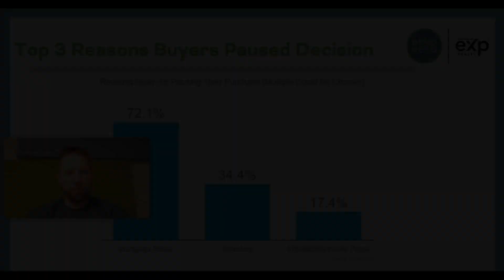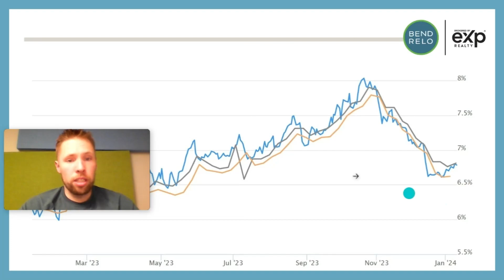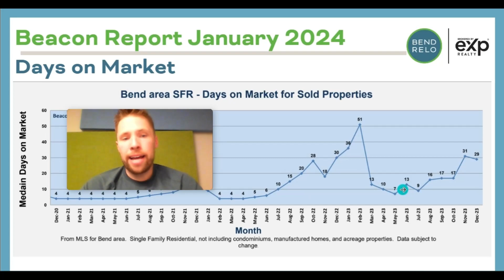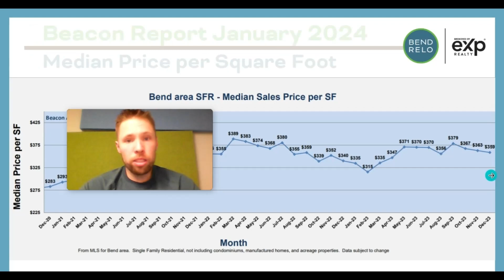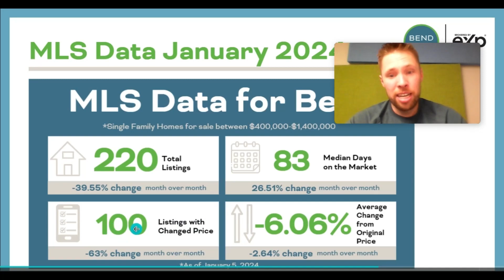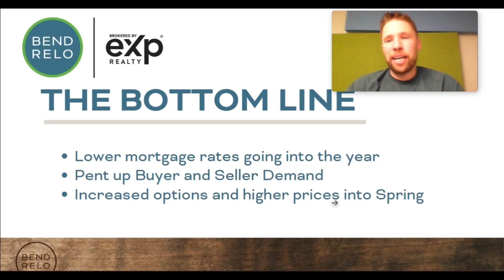BEND RELO at eXp Realty | January 2024 Market Update with Sean Weckel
🎉 Welcome to the January 2024 Market Update! 🎥

Join us on an informative journey as Sean Weckel presents the latest updates, trends, and insights in the real estate world. 🏡 Whether you're a seasoned investor or a first-time homebuyer, this episode is packed with valuable information to help you navigate the ever-evolving real estate landscape.

🔍 In this episode, we'll delve into three crucial topics shaping the real estate landscape:

1️⃣ Lower Mortgage Rates Going Into the Year
2️⃣ Pent-Up Buyer and Seller Demand
3️⃣ Increased Options and Higher Prices Into Spring

🚀 Don't miss out on the latest updates and valuable tips! 🛎️

🤝 Thank you for tuning in! We look forward to sharing valuable insights with you. See you there! 👋